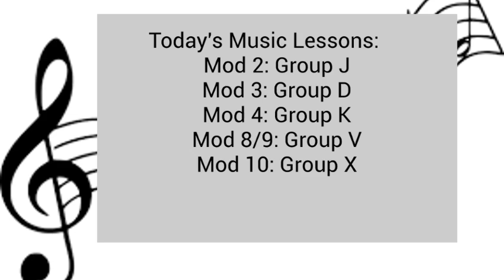Flyer News 11 6